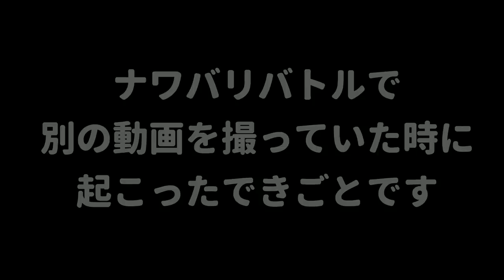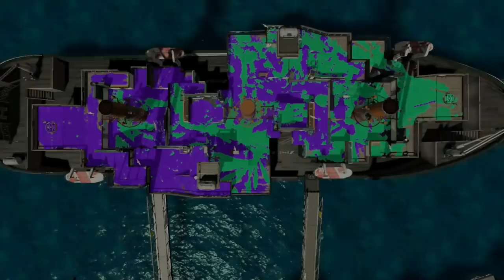【注意】春休みに入ったキッズたちが戦わないで慣れあってたのでみんなも気を付けてくださいｗｗｗうなぎの実況 #157 【スプラトゥーン２】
(敬称略)